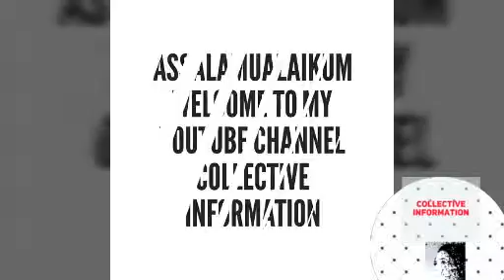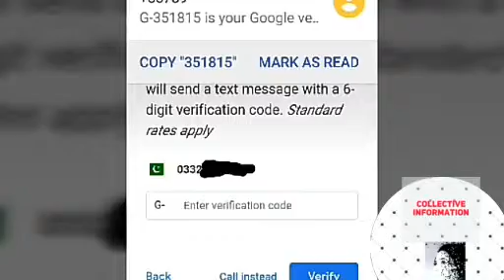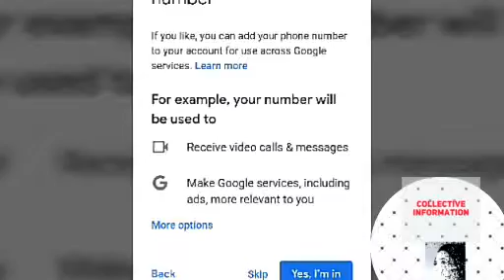how to create g mail account in mobile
Assalamualaikum friends
Main daily different topics per ap k liye video le kr aati hon
Ajki video ka topic he
,how to create g mail account, how to create Google account, ,Gmail account kesy bnaen, ,how to create e mail, ,how to create g mail account step by step, ,how to create Gmail account in mobile,
   Umeed krti hon apko Meri video pasand aaegi
Meri video achi lgi hoto like kijiye
Sath hi lgy bell k nichan per press kijiye ta k Meri daily videos ki notification apko mil sky
Thanks